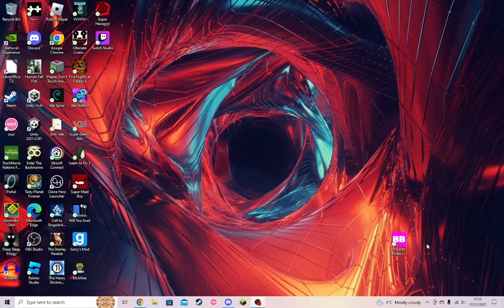OrsonXD's advent calendar, Day 18: MY BEST VIDEO YET?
ha get bamboozled